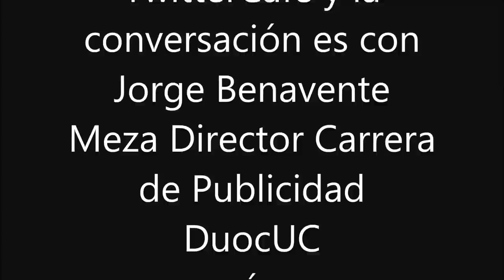Jorge Benavente "Rosadamente Obvio" Seminario sobre comercial de VTR en TwitterCafé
"Rosadamente Obvio". Es sobre el comercial de VTR donde su gerente de Marketing hablará sobe el éxito de esta campaña Publicitaria.

Comentando en TwitterCafé el Director de la carrera de Publicidad Jorge Benavente.